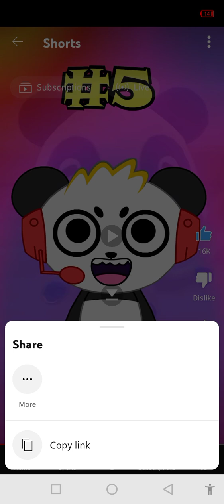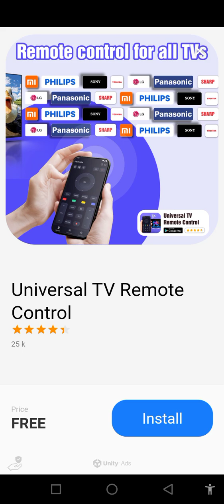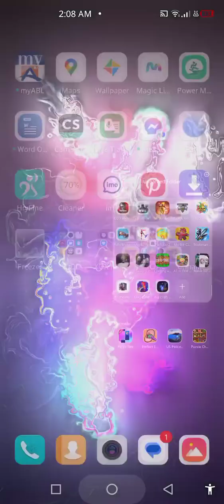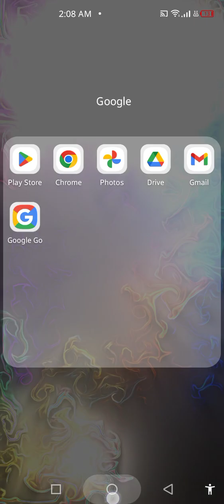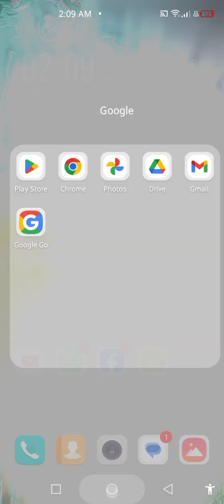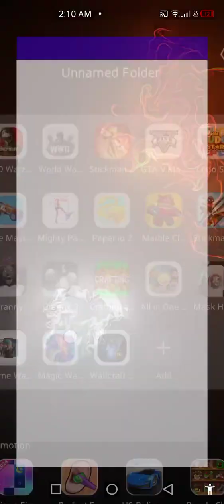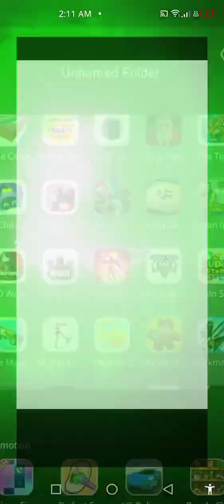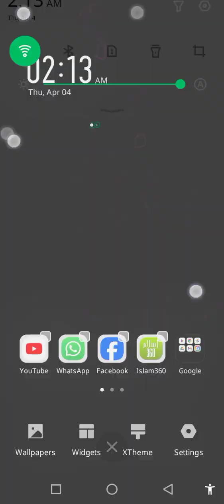May 5, 2024(3)